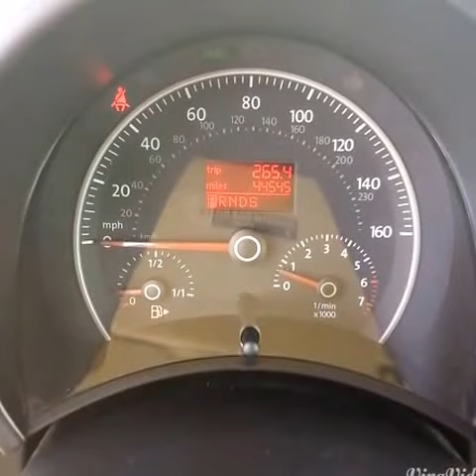SOLD ----- 2008 VOLKSWAGEN BEETLE CONVERTIBLE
This vehicle is in IMMACULATE condition. It looks like new! All windows and top are functioning great. The seats are in perfect condition. Come see what we have to offer quick!!! This little one won't be here long!